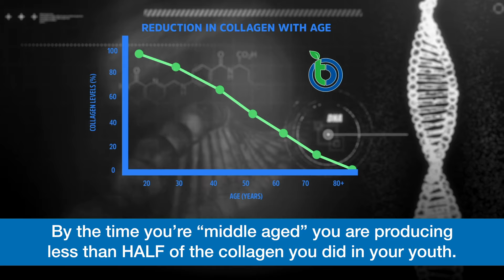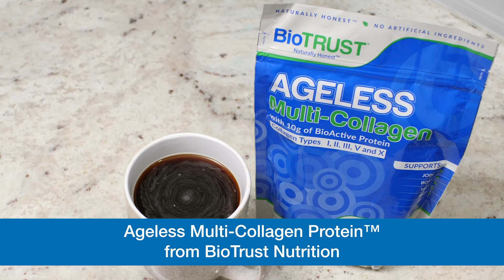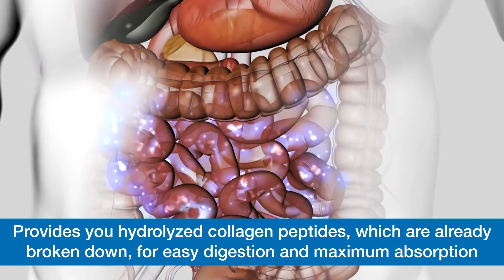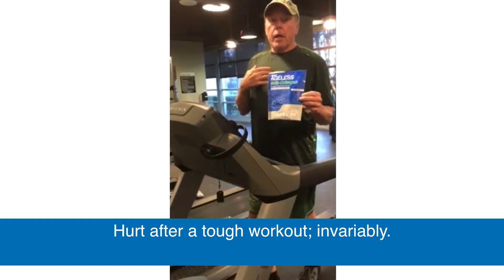How This Ancient Remedy Quickly Boosts Joint and Skin Health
Do you want to quickly look and feel younger than your actual age?

I'm taking about harnessing the power of a forgotten, ancient remedy for firmer and tighter skin, thicker hair, a healthy gut lining, and improved joint health.

My name is Tim Skwiat and I am a leading anti-aging specialist and preventive healthcare practitioner. And the most frequent question I get from clients (behind closed doors) is "How do I look younger than my actual age AND look better than my co-workers and friends?"

And my response is always the same: eat a healthy, low sugar diet, exercise 30-minutes a day, avoid too much sun, don't smoke and use the RIGHT types of collagen.

You likely already know that many health experts consider collagen the closest thing on earth to a real "fountain of youth" – especially in terms of helping your skin, hair, joints, and gut health.

And it's really no surprise collagen is so key to anti-aging, because collagen actually makes up 75% of your skin.

It makes up 70% to 80% of your ligaments, tendons, and joints, and 90% of our bones, nails and hair.

Here's the BIG PROBLEM, though…

By the time people hit "middle age," their bodies typically produce less than half the collagen they did in youth – and they increasingly produce less with each passing year.

In short, this year-by-year escalating loss of collagen is a key reason people "look old" as they get older.

The good news? You can escalate the collagen in your body again by consuming it.

However, most collagen supplements do NOT work AT ALL! I mean literally, next to no benefit… I explain why in the article below: